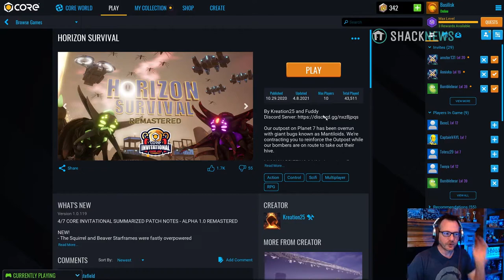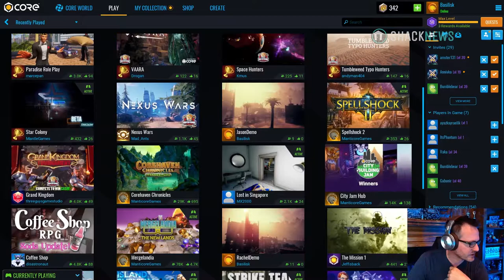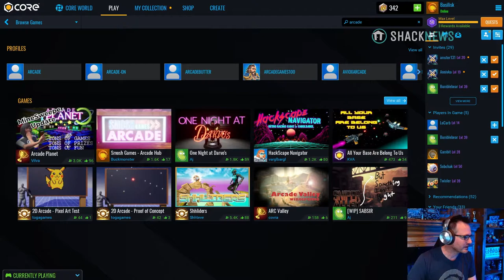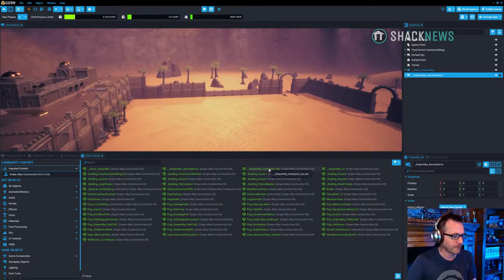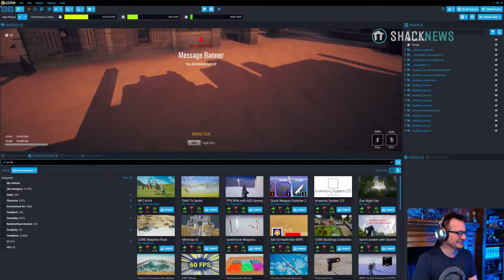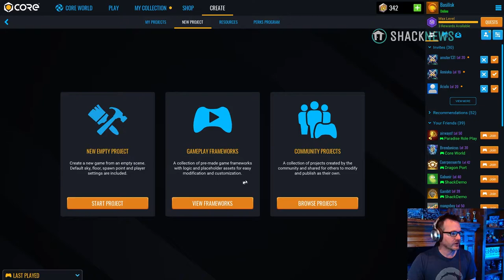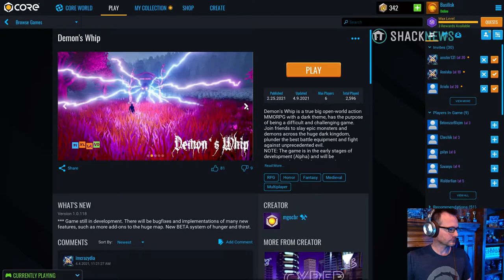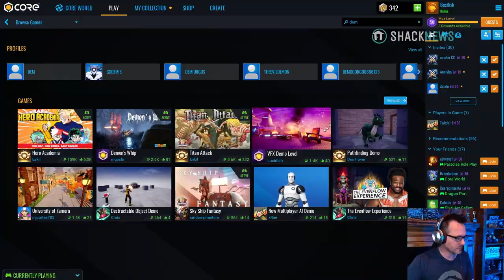Core Game Making Tools & Systems Showcase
Core is a sandbox game that’s best described as an ultimate toolset. Players can jump in and create their own games, worlds, and experiences, and instantly share them with those around the globe. It’s not a brand new premise, but the developers have brought a fresh and mature approach to the idea. Core is now accessible to a new platform of users, as the game has been added to the Epic Games Store. I spent some time playing Core with the developers, and was really excited about what I saw.

Manticore Games Talks How Core Is A Portal To The Multiverse Of Gaming